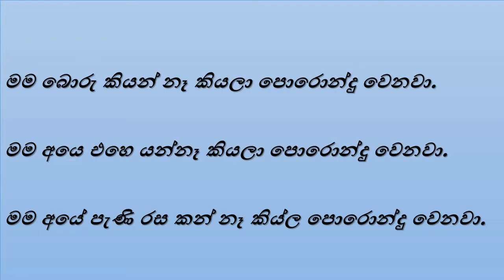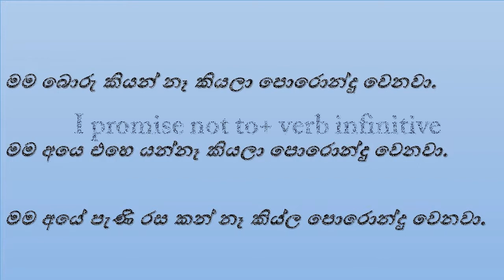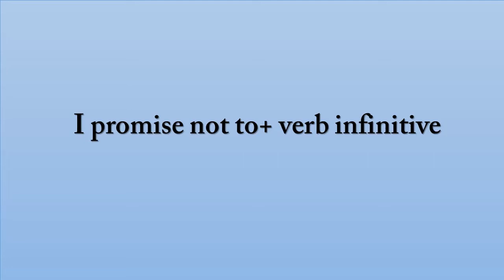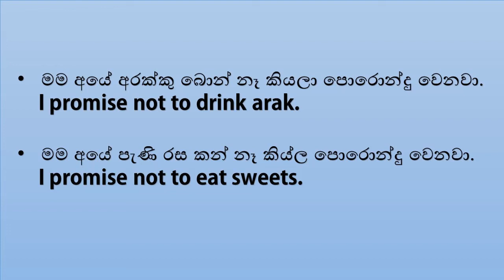I promise not to | English with sentence patterns in Sinhala| Spoken English Sinhala - 39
The best way to learn Spoken English for beginners. You can be a good English speaker within one year. Practice these Patten and improve your skill very well.